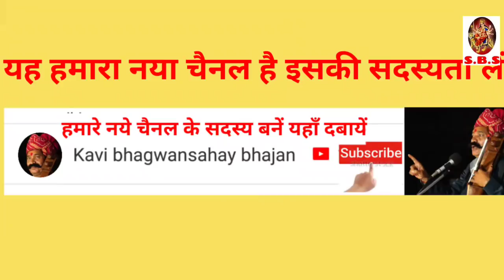गंगा माता का भजन गंगा को ल्यो रै नाम। कृष्ण कुमार सैन कवि भगवानसहाय सैन ganga ji ka bhajan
ganga mata bhajan by bhagwansahay sain live program bhajan live jagaran and bhajan by bhagwansahay sain bhajan
Krishan kumar sain